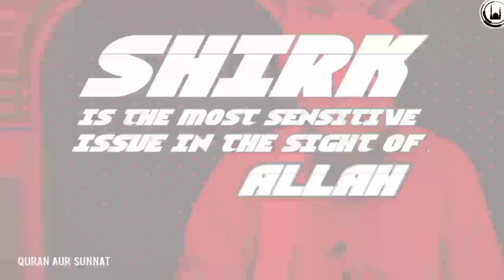SHIRK Is The Most Sensitive Issue In The Sight Of ALLAH | Engineer Muhammad Ali Mirza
In this Video ( SHIRK By Engineer Muhammad Ali Mirza ) From QURAN AUR SUNNAT YOUTUBE CHANNEL